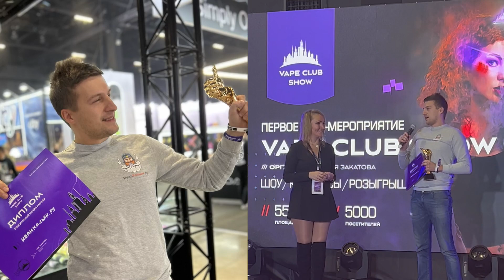Онлайн-школа кальянного мастерства | Обучение кальяну, курсы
Наш сайт Друзья, мы запустили онлайн-школу кальянного мастерства!

Наши курсы:
- База
- Мидл
- Эксперт

Все курсы доступны также в формате подарочного сертификата с доступом.

К каждому курсу Вы можете добавить наш БОКС со всем необходимым для успешного прохождения уроков.

Более подробная информация на нашем сайте